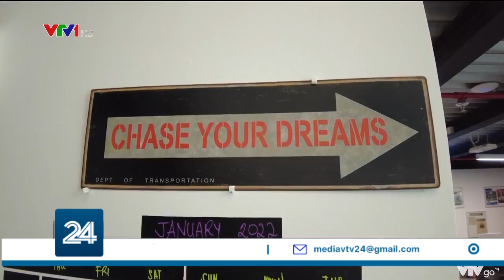UAE quy định làm việc không quá 4,5 ngày/tuần | VTV24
Bắt đầu từ năm 2022 này, Các Tiểu vương quốc A rập Thống nhất (UAE) đã chính thức áp dụng quy định làm việc tối đa không quá 4,5 ngày/tuần. Như vậy, thứ 6, thứ 7, chủ nhật nay được xem là những ngày nghỉ cuối tuần tại nước này. Hãy cùng trải nghiệm một nhịp sống và làm việc rất khác…